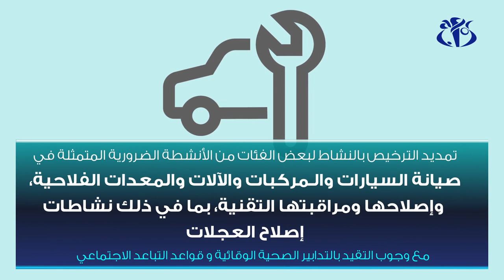تمديد الترخيص بالنشاط لبعض الأنشطة الضرورية للمواطنين (الوزارة الأولى)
الجزائر (وأج)- أفادت مصالح الوزارة الأولى أن الوزير الأول عبد العزيز جراد قرر تمديد الترخيص بالنشاط لفئات معينة من الأنشطة الضرورية للمواطنين مع الامتثال الصارم لقواعد النظافة والتباعد الاجتماعي التي تمليها السلطة الصحية.